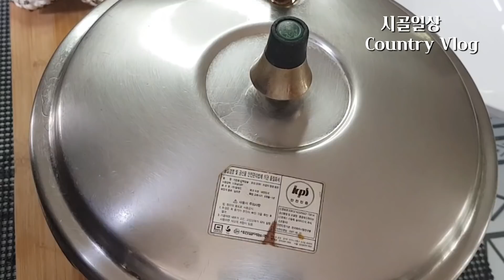{표고버섯밥} 불로장수 신의 음식 항암에 좋은 고기같은 쫄깃함에 풍미좋은향기 (건표고버섯밥)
봄에 만나는 항얗게 핀 (백화고)를
봄볕에 건조하면 놀라운 효능이 생성됩니다
백화고로 (표고버섯밥) 지어 달래장에
비비니 신선이 따로 없네요

표고버섯밥
쌀 종이컵4개
말린표고버섯 2줌
다시마 2쪽

달래장만들기
달래 몇뿌리
진간장5큰술
매실액5큰술
다진마늘 1큰술
들기름2큰술
고춧가루1큰술반